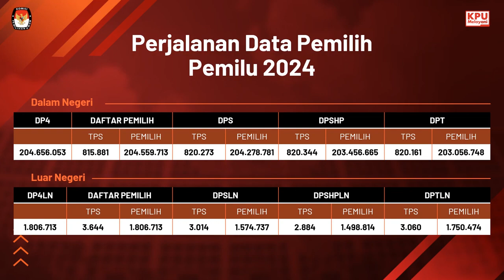Penyusunan Daftar Pemilih Menuju DPT Pemilu Tahun 2024